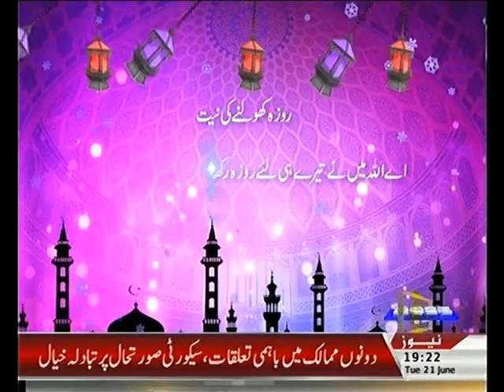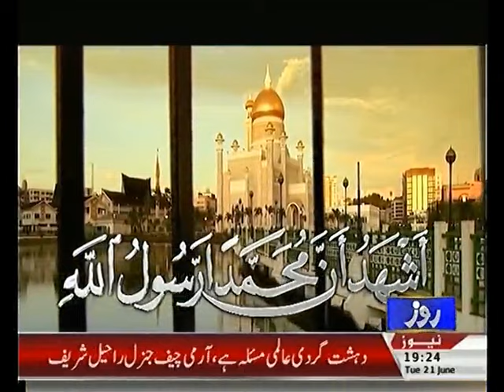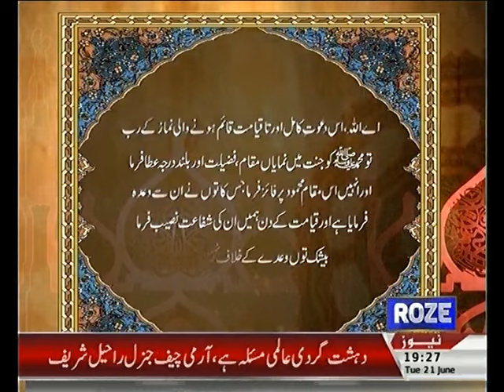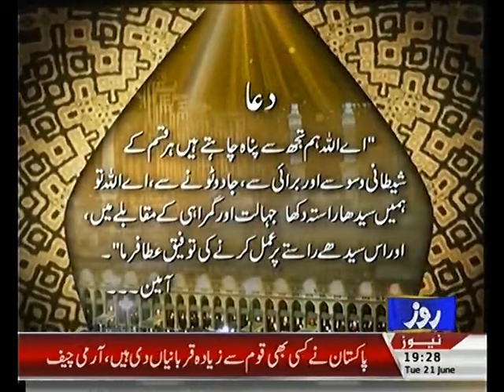REHMAT E RAMZAN IFTAR TIME PART 4 21 6 2016